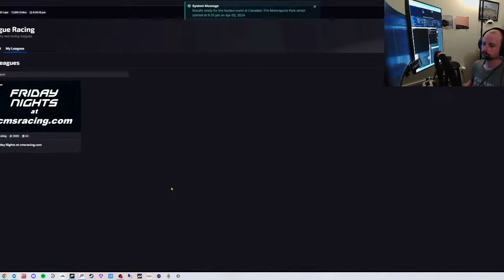CMS MX-5 Series in iRacing - S1 R7 Mosport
MX-5 Racing in iRacing.

ADDITIONAL INFO

League:   Champion Motorsports
Driver 1:   Neil Sutherland   |   #  27

Base | Wheel:  Fanatec CSL DD   |   Fanatec Formula v2.5
Rig | Monitor:  GT Omega Prime     |   Acer 34" 1440 ultrawide monitor
Pedals:             Fanatec CSW v3

CPU:  Ryzen 5 3600X
GPU:  Radeon RX5600XT
RAM:  16GB DDR4 3,000MHz